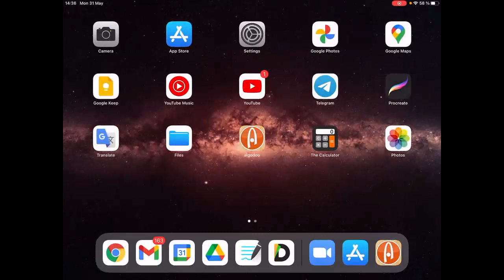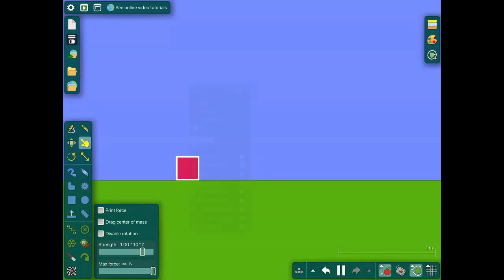DAFI-00440-C3 Dinámica. 31/Mayo. Clase 23